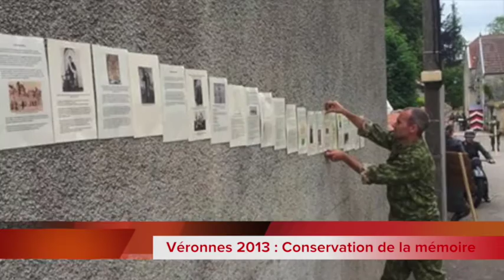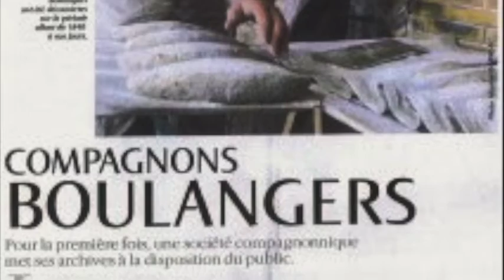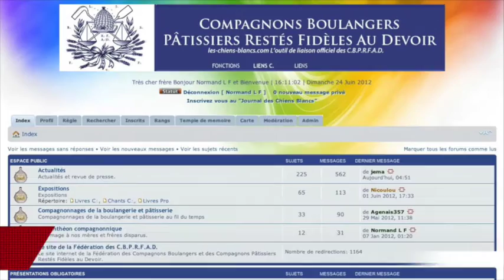Tour de France des compagnons RFAD 2012-13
Tour de France des compagnons Boulangers Pâtissiers RFAD 2012-13